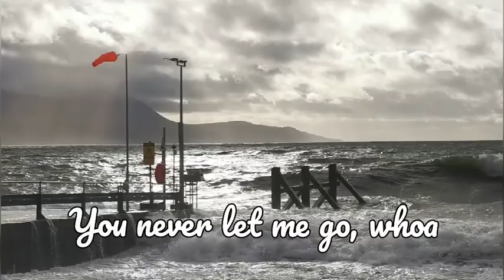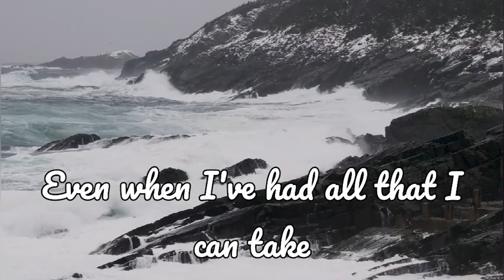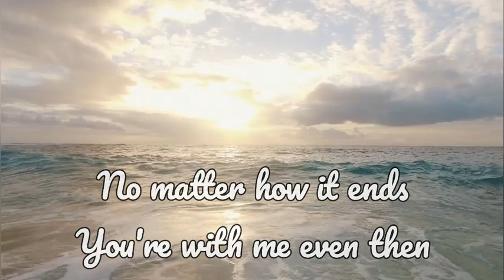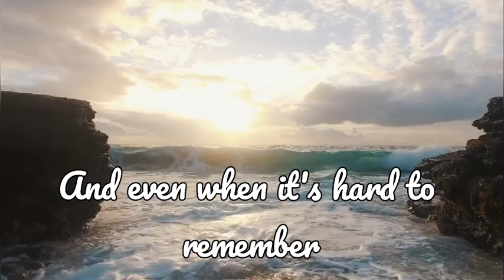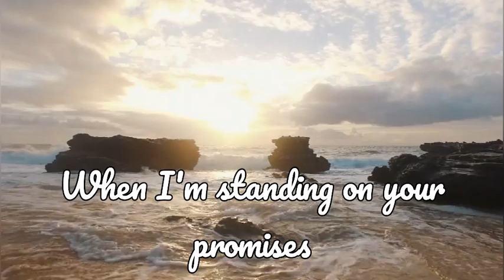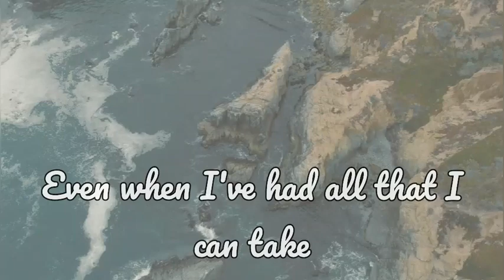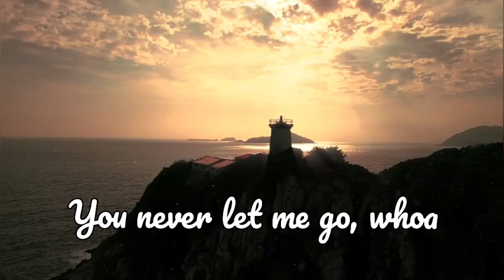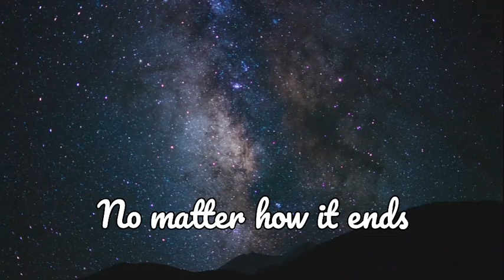Even Then | Micah Tyler (lyrics and scenery)